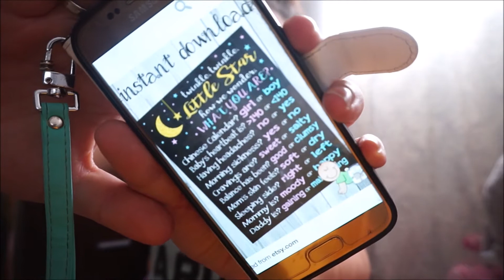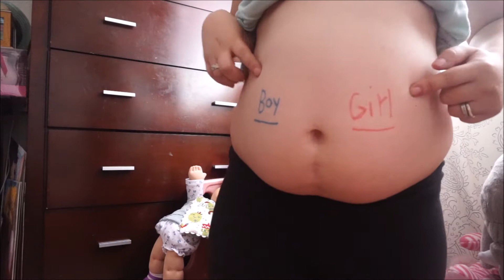Baby Friday's | Boy or Girl ?What are We Having? Questionnaire Just Old Wives Tales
Welcome to today's video for baby Friday and doing the questionnaire to find out if its a girl or a boy. Hope you enjoy my clever way to tally mark and see according to the questions am going to have.

What you are?          GIRL or BOY answers
Chinese calendar?   Girl or Boy
Baby Hearth beat?   higher 140 or lower 140
Having headaches?    Yes or No
Morning Sickness?    Yes or No
Cravings are?    Sweet or Salty
Balance has been?   Graceful or Clumsy
Mom's skin feels?   Smooth or Dry
Sleeping side?     Right or Left
Mommy is?   Moody or Happy
Daddy is?   Gaining or Maintaining weight